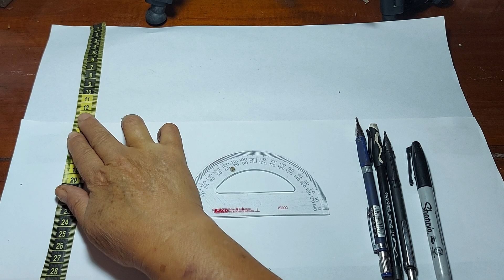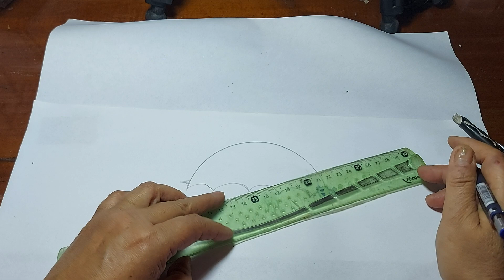Diseño de mi girasol Sonia R.A.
materiales transportador lápiz.,goma de borrar dos hojas tamaño doble carta o media
 cartulina .un marcador o plumines.